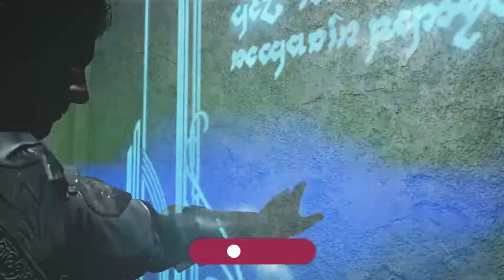Shadow of War || Part 7 || Janky as Hell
Either the controls got worse, or Steven is absolute garbage. We'll see.